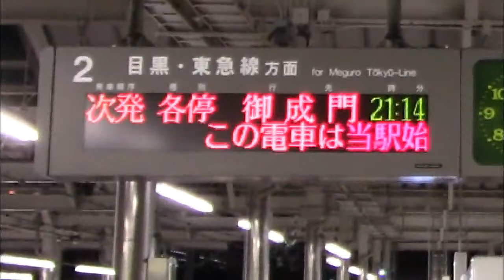板橋花火大会から座って帰ってくるには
行き帰りと会場の混雑状況。2018年の参考情報です。いつもこの通りいくとは限りませんが、次回以降のご参考に。